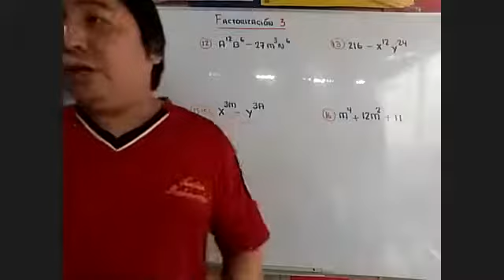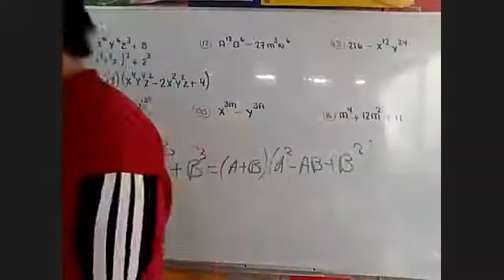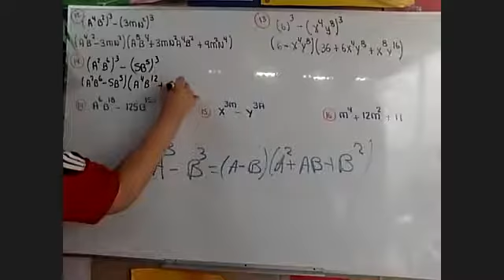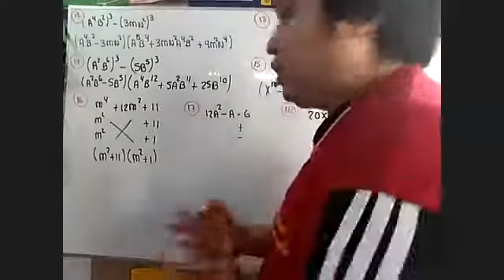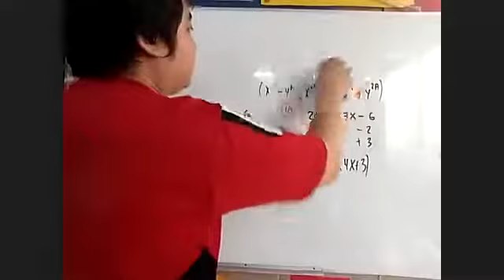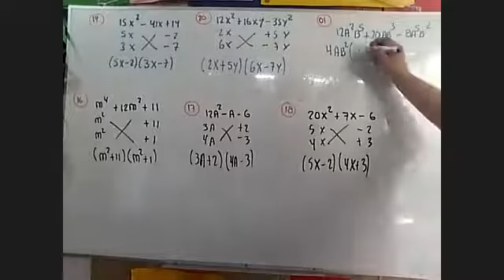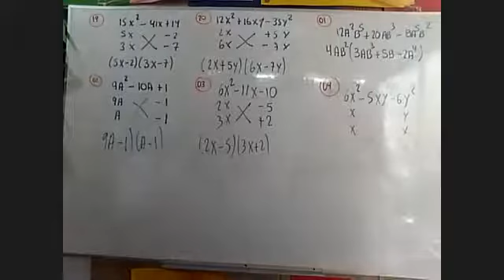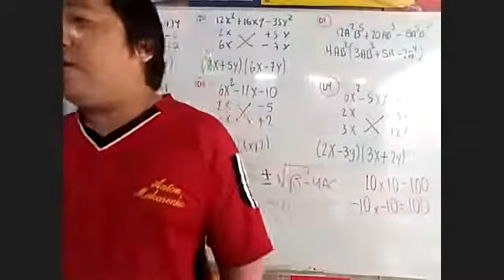Bryan Espinoza Romero 272 ZOOM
2do de Secundaria - Factorización (Álgebra)